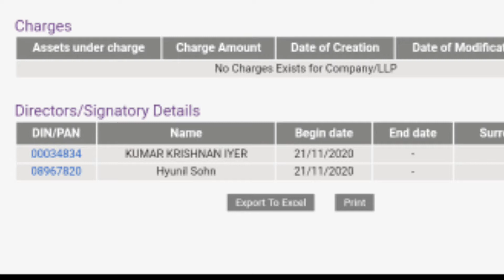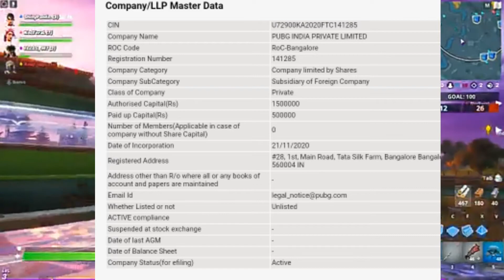Pubg Mobile India Official Registration In india| Pubg Mobile Approved In India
🇮🇳 Finally,  PUBG India is Officially Registered - Big News About PUBG Mobile India,PUBG Mobile INDIA-Govt Approval NOW OFFICIALLY REGISTERED COMPANY IN INDIA | PUBG UPDATE,PUBG MOBILE INDIA GOVT APPROVED + REGISTERED COMPANY IN BANGALORE + STOP SPREADING FAKE NEWS !!! ,PUBG MOBILE INDIA GETS OFFICIALLY REGISTERED 🔥👌🏻,Pubg Mobile India Officially Registered | Government Approved for Release ,😍Finally! The Wait is Over, Government Approved PUBG Mobile in India | Company Registered in India, PUBG CORP REGISTERED IN INDIA NOW | PUBG MOBILE INDIA

SAMSUNG A3,A5,A6,A7,J2,J5,J7,S5,S6,S7,S9,A10,A20,A30,A50,A70 /